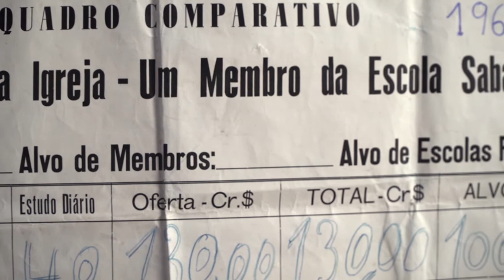120 Anos de Comunhão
A vontade de conhecer mais a palavra de Deus desenvolveu em suas vidas uma comunhão diária com Cristo através da leitura da Bíblia e dos estudos da lição da Escola Sabatina. E isso foi ensinado para os filhos nas casas e na igreja.